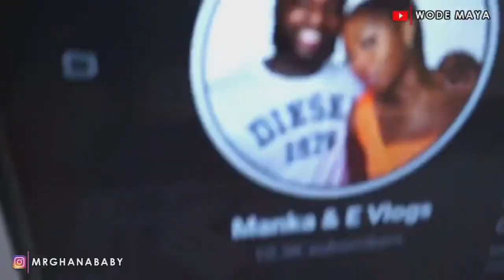''I bought A Microphone without having a camera!'' - Wode Maya disclose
Welcome to Classic Tv Ghana our focus is Producing entertaining, and inspirational content on this channel. Stay happy, stay  entertained.